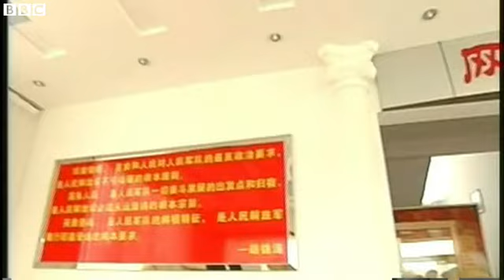Video game pits China against Japan over island dispute